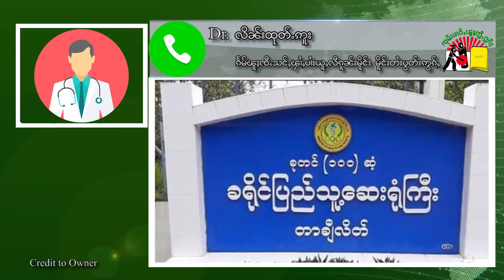ၾၢႆႇပၢႆးယူႇလီပွတ်းဢွၵ်ႇၶူင်း တႄႇသမ်းယႃႈယႃႁႄႉၵင်ႈၶူဝ်ႊဝိတ်ႉ-19 ပွၵ်ႈႁႅၵ်ႈ